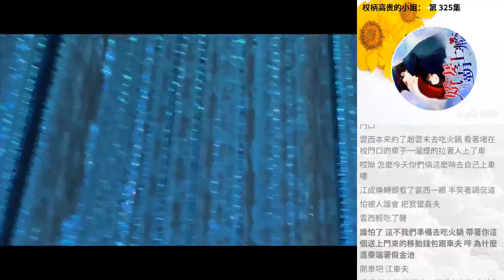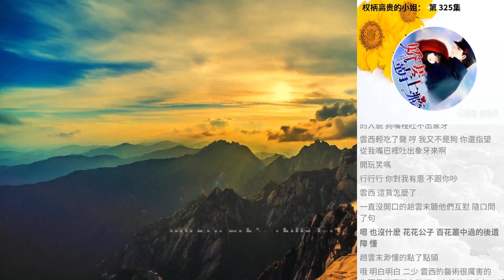權柄高貴的小姐： 第 325集